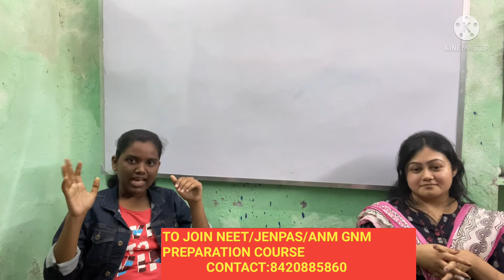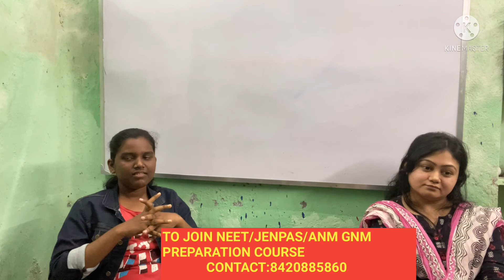NEET PREPARATION TIPS WITH BOARD EXAM| From Sagarika| Medical college Kolkata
JENPAS UG 2021 COUNSELLING|Low marks in NEET/JENPAS/GNM ANM|Now what to do|JENPAS UG Preparation2022

All quaries:
1.jenpas ug 2021
2.jenpas ug 2021 exam date
3.jenpas ug 2021 exam cancel or postponed
5.Gnm Anm Nursing Exam 2021
6.Gnm Nursing 2021
7.Jenpas Ug 2021 Exam related Updates
8.Gnm &Anm Nursing 2021 exam all Updates
9.Nursing Entrance Exam 2021 West Bengal
10.jenpas ug 2021 exam latest update
11.B.Sc nursing Admission 2021
12.B.Sc Nursing Admission 2021
13.B.Sc Nursing Exam 2021 Westbengal
14.Jenpas ug 2021 exam
15.jenpas ug 2021 new exam date
16.jenpas ug preparation
17.Best Books for jenpas ug preparation
18.jenpas ug 2021
19.jenpas
20.jenpauh
21.jenpas ug 2021 application form
22.jenpas ug 2021 syllabus
23.wbjeeb jenpas ug
24.jenpas ug 2021 exam date
25.jenpas ug 2021 admit card
26.smfwbee 2021
27.jenpauh ug
28.jenpas ug preparation tips 2021
29.jenpas ug 2021 exam related latest news
30.marks and rank for Govt. college
31.Marks for Govt college
32.Marks for JENPAS UG
33.Rank for Govt college
34.General cast cuttoff for jenpas ug govt admission
35.SC rank for Jenpas ug govt admission
36.ST cast cutoff for jenpas ug admission
37.OBC cutoff for jenpas ug admission
jenpauh exam 2022
jenpas ug 2022 preparation
jenpas ug 2022 application form fillup
smfwbee 2022
Smfwbee 2022 exam date
smfwbee 2022 Admission
smfwbee 2022 syllabus
smfwb exam 2022 Syllabus

In which language should WB board student give NEET exam??|NEET

BENGALI OR ENGLISH-WHICH VERSION IS BETTER FOR NEET JEE PREPARATION::STRATEGY N MOTIVATION#3
BIOLOGY CLASS 11,12&NEET is an Educational channel created to help BENGALI STUDENTS of CLASS 11 & 12 in their preparation of BIOLOGY for NEET,AND OTHER MEDICAL AND OTHERS ENTRANCE EXAMS.
I will upload Chapter wise and topic wise Video lectures,Problem-solving approach of BIOLOGY in Bengali following NCERT SYLLABUS.

HOW TO MANAGE,WHICH LANGUAGE TO CHOOSE,BENGALI OR ENGLISH FOR BETTER NEET JEE PREPARATION?pors and cons of study in Bengali medium or English medium is discussed here in this video.

Thank you for visiting BIOLOGY CLASS11,12&NEET

নিট পরীক্ষা কি?
নিট পরীক্ষা এর সম্পূর্ণ তথ্য?
neet exam কেন নেওয়া হয়?
neet exam আর ব্যাপারে সম্পূর্ণ তথ্য?
neet exam কখন হয়?
neet exam কবে হয়?
neet exam full details in Bengali